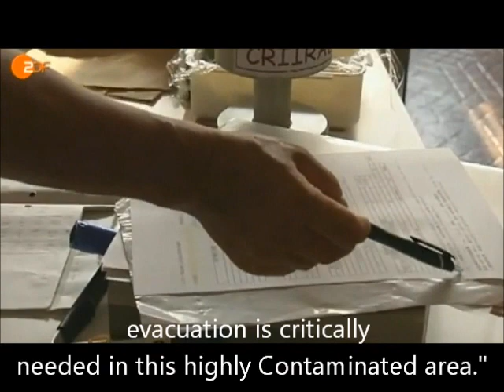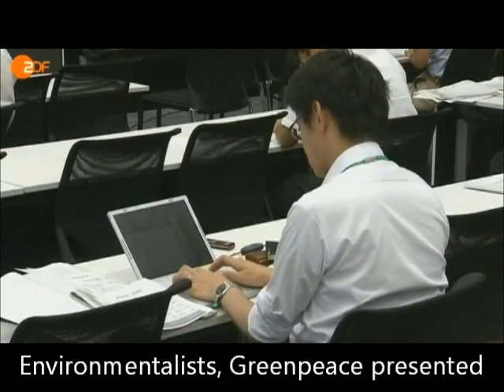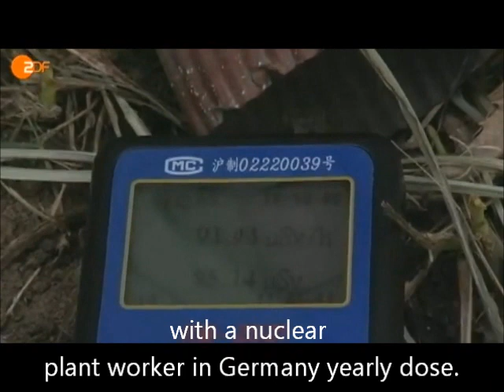Real situation of Fukushima now that Japanese medias hiding behind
There is a censorship in Japan now. Please open below:

Some of the Japanese people have been noticed how it is worse situation than what we were informed by medias from our own radiation measurement with Geiger counter (measurement equipment), mysterious incidents (eg. few people around Fukushima have got dysentery which was also found after Hiroshima bomb) and a few people have been dead by leukemia.

Not only these, but also small symptoms are all over in east Japan area.

Individual people have been measuring radiation levels and some of them are quite high in some areas in Fukushima, Kanto (East-center Japan) and Greater Tokyo area.

Their Geiger counter beeps when the radiation level is high and it beeps so often in certain areas. For Tokyo, west part is safe for radiation levels in the air (soil is much higher), but the east part of Tokyo shows still high level of radiation in the air, still now in September 2011.

However none of Japanese medias have never reported how contamination is serious.

There's no right information in Japan going around, especially for the people in Fukushima. Even worse, the governor of Fukushima acts very hard to enter all products made in Fukushima into the market around Japan.

The governor of Fukushima, whose name is Yuhei Sato, is the one who is pointed out in this film who instructed neighboring hospitals around Fukushima not to accept any radiation check-up.

Also what he has done are all opposite from protecting Fukushima people.

He requested other prefectures not to accept Fukushima people to evacuate, he recalls evacuated people to Fukushima, he came to Tokyo to say Fukushima products are safe regardless he and the prefecture haven't disclosed real radioactive contaminaion levels on products.

Japan has set 'temporary' radiation limit which is extremely higher than the original limit and WHO limit as well as other countries limits.

Moreover, he has invited professor Yamashita, who is Japanese Joseph Mengele, who spread safe rumor into Fukushima people to examine for another 30 years how the people will be exposed.

He is Yamashita for your information.

German TV program ZDF frontal 21 reported the situation in Fukushima. Some of Japanese know that this program is quite close to the real situation in Fukushima.

It is the reality that the people in Fukushima has not been informed anything so that many of them don't care much.

They have been eating all food on offer which are described in this film as 'nuclear waste'. (This words were spoken by a Japanese staff in English so that you can find out this is true, not translation exaggeration.)

I'm hoping that the medias or organaization find out and reveal what are really happening in Fukushima and Japan since most of our local officials, organaizations and medias are under censorship control.

Especially Japanese media is the worst, they never report the truth instead they broadcast vulgar programs.

This translation was really difficult as the original language is in German and this translated into English, both of which are not my native language. I got helps from friends from Germany and English native speakers so that I could complete this.

Therefore, please note that the English translations are not the exact same words when the speeches made by English speakers in the film. (I tried to hear them but German dubs in this film was loud enough not to hear original English speaking. However, the meaning is the same.

I wished someone else was doing this translation into English but I could not find any so that I tried in my best effort.